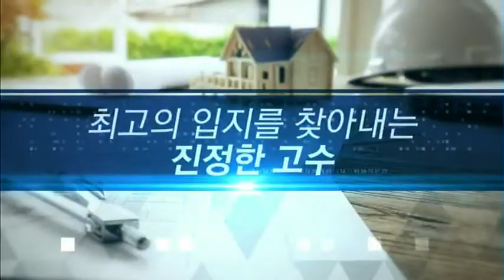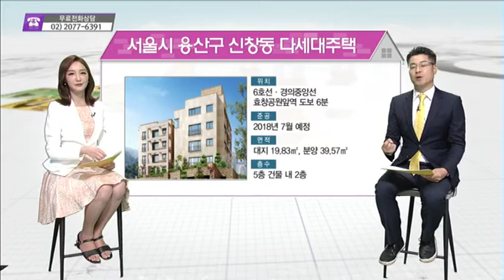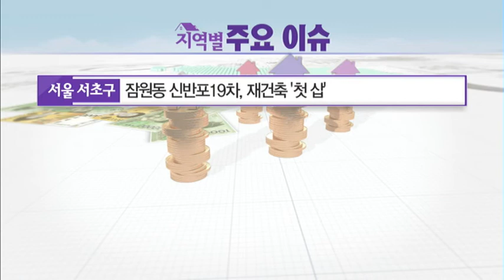[이 곳에 투자하라] 개발에 둘러싸인 중장기 투자 1번지! '용산구 신창동 다세대주택' - 박일권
07/19 부동산 가이드